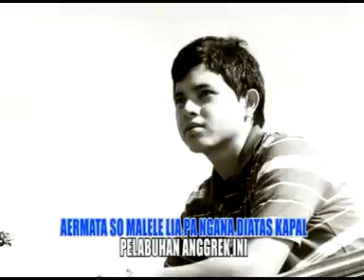Vivin - Batu Riki Ba Lumut [Official Music Video] Pop Manado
Batu Riki Ba Luntut
Vivin

Album Manado Populer

Produksi : DL Records
Produser : Stanley I. Limanauw

DL Records adalah #1 Produser di daerah Manado, Sulawesi Utara, yang telah berdiri selama 5 dekade dengan aktif memberi sumbangsih dalam kekayaan seni Daerah Sulawesi Utara.

Terima kasih